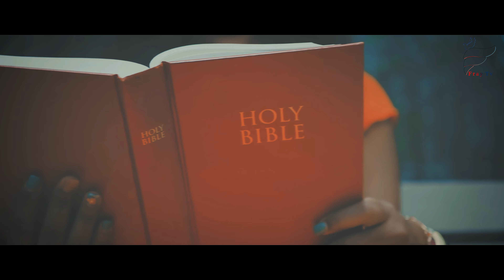Melody Tesfaye "Amnhalew" አምንሀለው - Ft. Ephrem Alemu & Eyoab G/Mariam - 2019 (Official Video)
Ethiopian Amharic MEzmur : Melody Tesfay Ft. Ephrem Alemu and Eyoab G/Mariam (Amnhalew ) | (አምንሀለው) - | - New Ethiopian Gospel Song 2019 (Official Video)